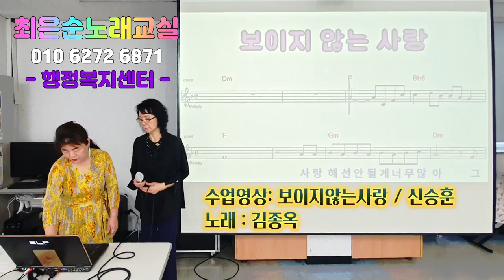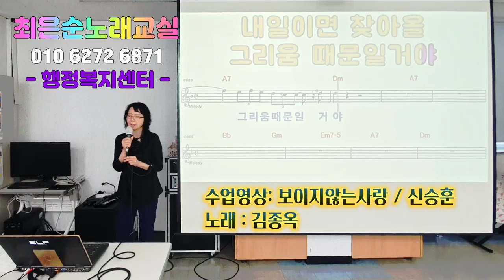보이지않는사랑 신승훈원곡 김종옥회원 최은순 신바람노래교실